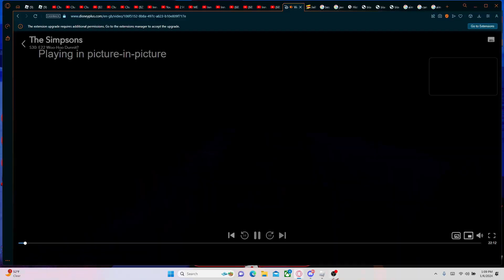Grinding to 200k in Jailbreak!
No hyper chromes:(